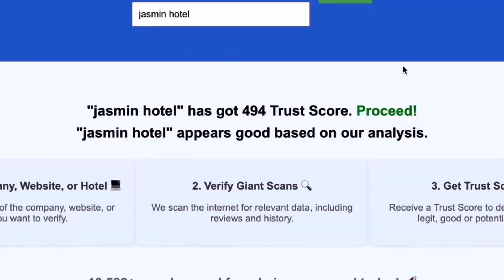Ibah Luxury Villas Spa Ubud Indonesia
🏨 Book this hotel or other affordable hotels & flights 🎟️ Discover culture & attractions worldwide with easy ticket booking 🚕 Seamless airport transfers 💸 Save on every purchase

Welcome to Ibah Luxury Villas & Spa in Ubud, Indonesia, where luxury meets tranquility. Nestled in the heart of Ubud, these stunning luxury villas offer an unparalleled experience for those seeking a romantic getaway or a wellness retreat in Indonesia. Immerse yourself in the serene ambiance of our Ubud spa, designed to rejuvenate your mind and body. Discover the perfect blend of traditional Balinese architecture